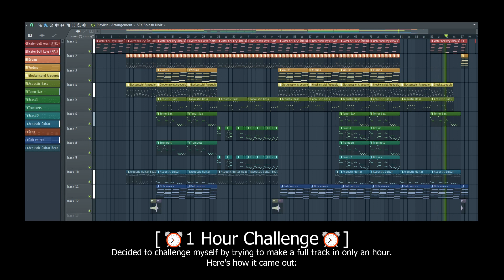1 hour challenge ⏰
i had 1 hour to spend so i did a little fl studio music challenge

man i suck at uploading mb
lmk if you'd like more challenges (also maybe suggest some?)